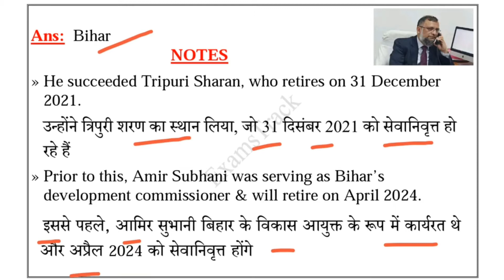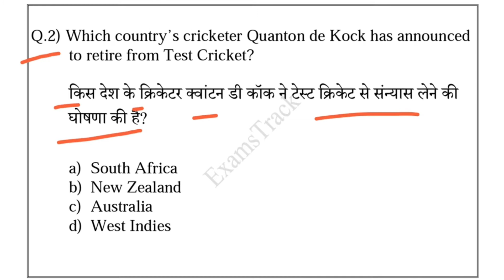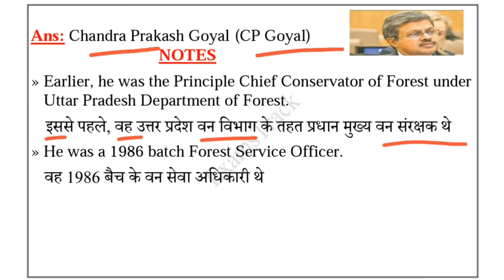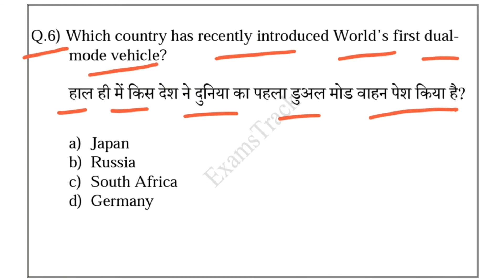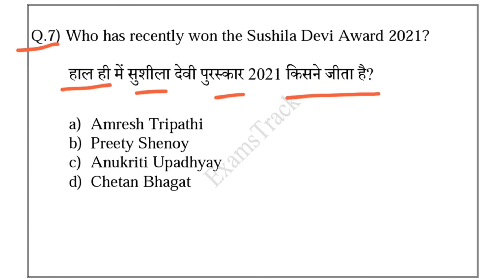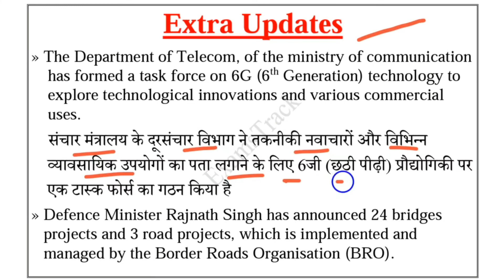04 January 2022 Daily Current Affairs | Current Affairs in Hindi | Daily Current Affairs- 463